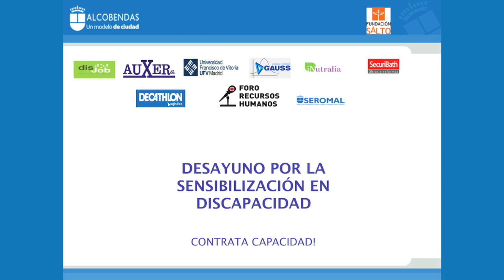Visitamos el Ayuntamiento de Alcobendas